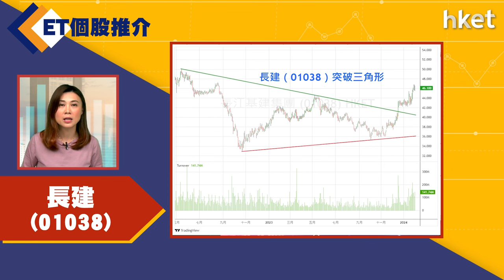【ET個股推介】長建（01038）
今日ET個股推介－長建（01038）